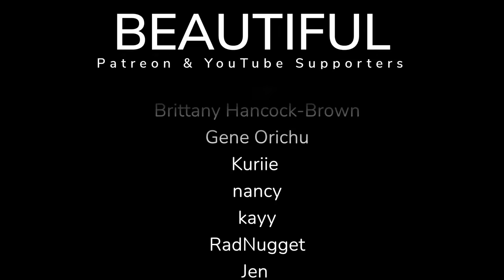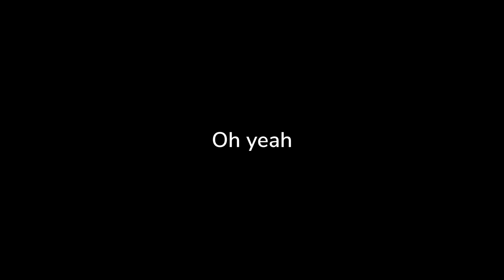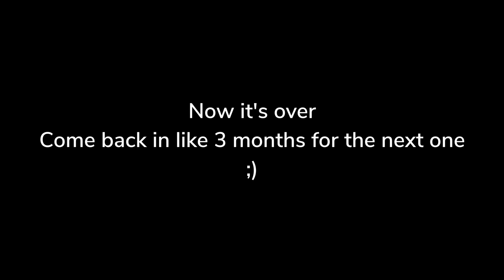Isabelle's Dream | Animal Crossing Short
Isabelle's been having some troubling dreams. So she seeks out a special someone for help.

7/10